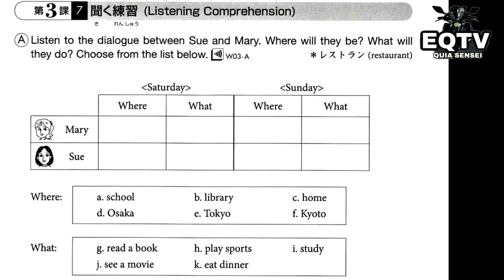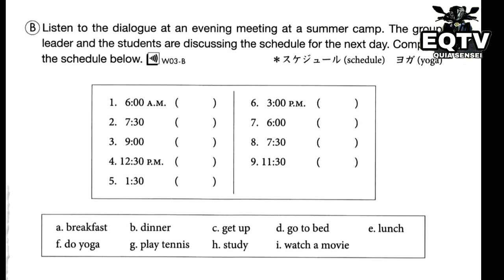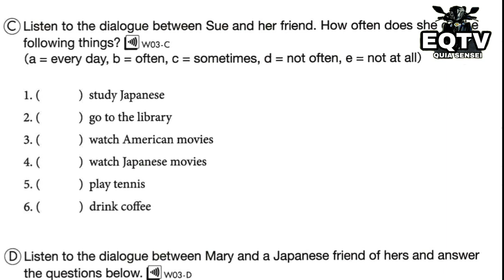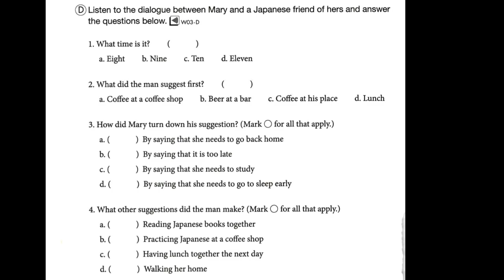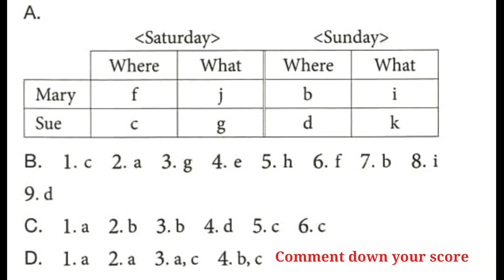Genki | N5 Lesson 3 Basic Listening Comprehension with answer key.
BASIC JAPANESE LISTENING COMPREHENSION.

Nihongo practice
Japanese Listening practice